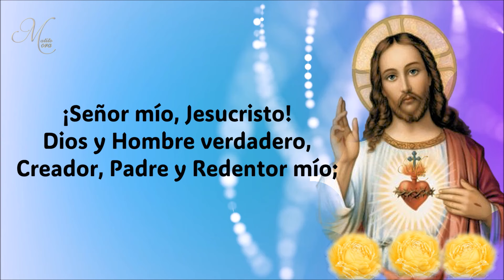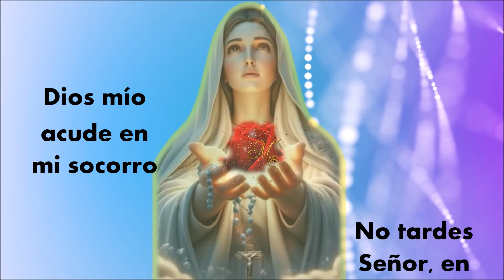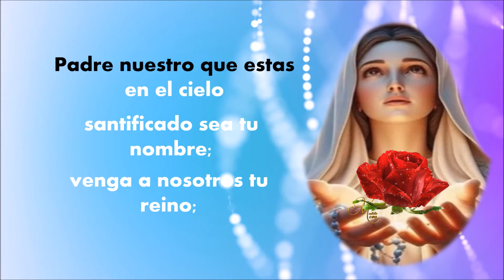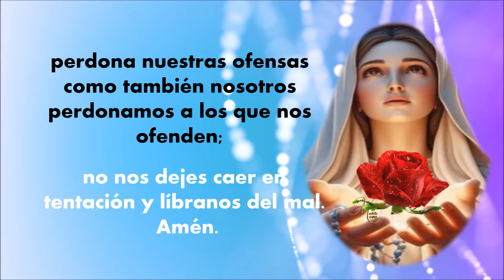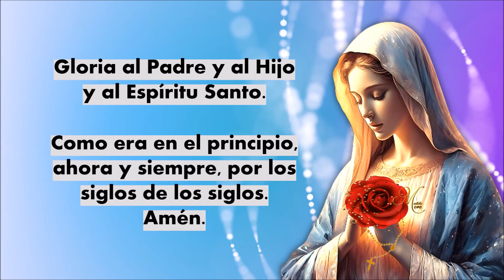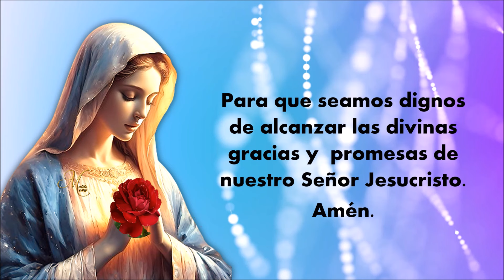💫 SANTO ROSARIO CORTO de hoy Miércoles 7 de Agosto MISTERIOS GLORIOSOS 💫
No OLVIDES compartir este Santo Rosario en tus grupos de oración PARA QUE NOS LLEGUE UNA LLUVIA DE  BENDICIONES  La oración es la comunicación directa con Dios y nadie mejor que Él y su hermosa Madre María para entender tus aflicciones y preocupaciones